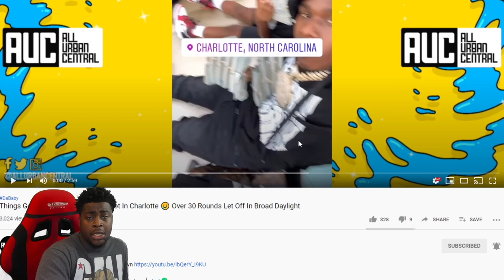30 ROUNDS LEFT OFF AT DaBaby VIDEO SHOOT IN BROAD DAYLIGHT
Original Video :
In this video Based Chiko reacts to 30 ROUNDS LEFT OFF AT DaBaby VIDEO SHOOT IN BROAD DAYLIGHT

200 LIKES ?
100K GRIND